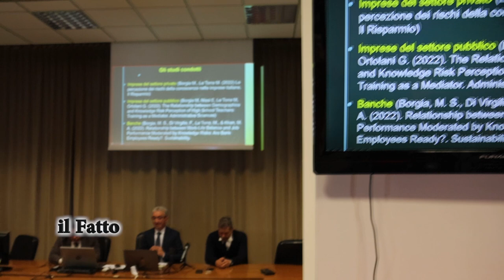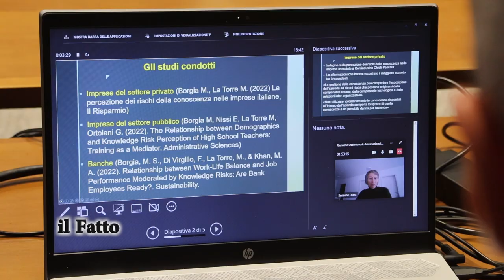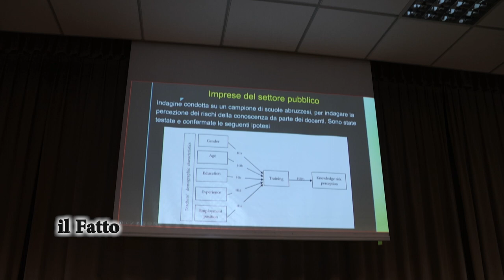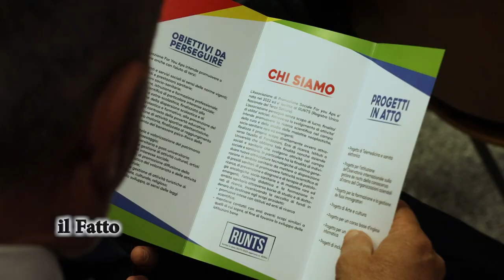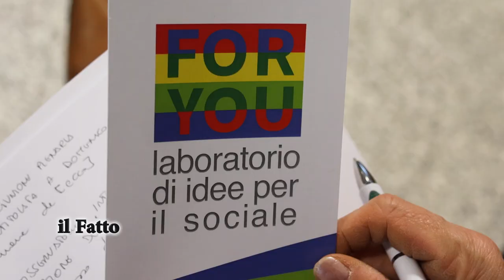IL FATTO - FOR YOU APS: riunione osservatorio gestione rischi della conoscenza